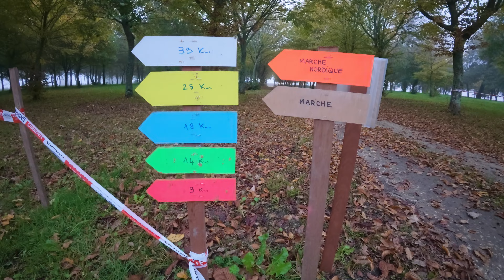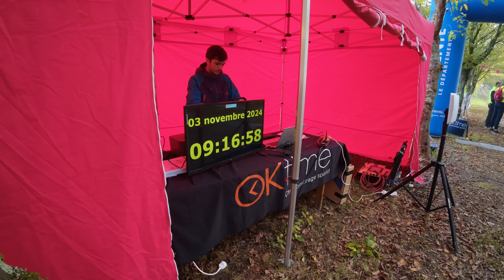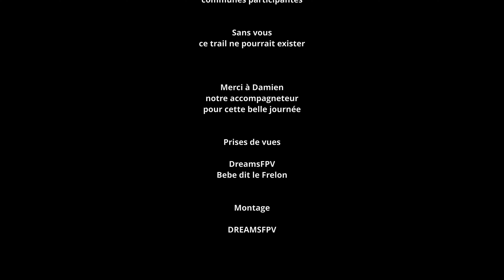Trail de la Montliardaise 2024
Une équipe de choc, des paysages de fou, des coureurs motivés, des parcours au top, quoi de mieux pour faire découvrir le Trail de la Montliardaise.

Bon visionnage